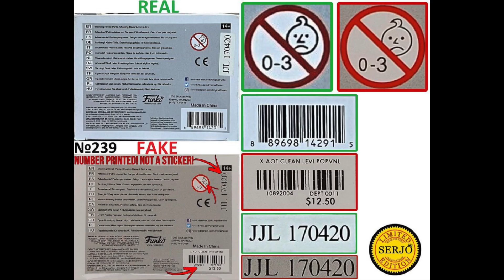Funko Pop Legit Guide "Real Vs Fake": CLEANING LEVI #239 HOT TOPIC –ATTACK ON TITAN